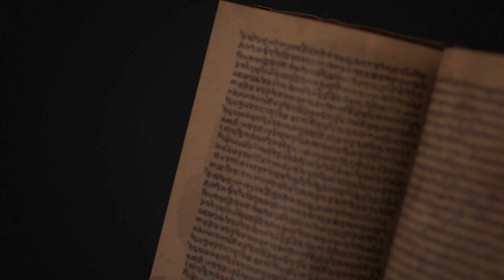Abdul Alhazred The Eldritch warlock Wireframe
Abdul Alhazred in 730 CE, amidst of his visions wrote a wretched book, the front and back made out of human facial leather, the ink made out of blood with feeces, a book that contains profane rituals, pagan simbols and cursed languages.

It is said that, to have the knowledge of the universe, you have to give in your sanity. Abdul had become powerfull, he finally understood and saw the truth of what surrounds him, but lost his mind, enslaved by the necronomicon itself, he serves the elder gods and to it’s judge, the Great Dreamer, Cthulhu.

So, i created this character for the Flipped Normals Challenge, the theme was Warlock, i had a lot of fun with this challenge and creating this character, i took inspiration from various other concepts and from the literature of H.P.Lovecraft.